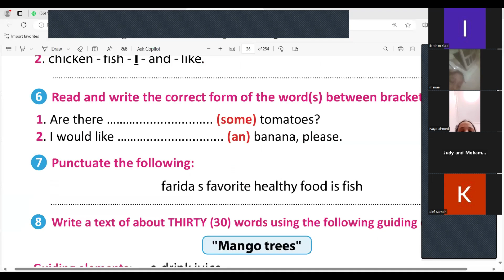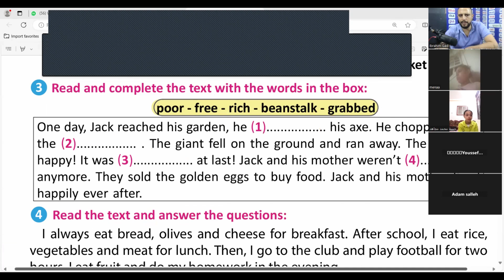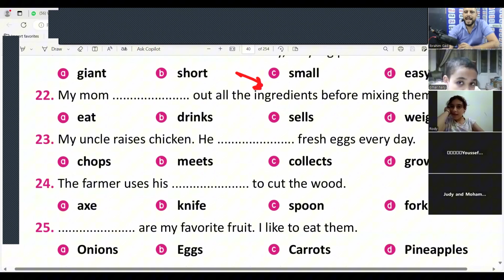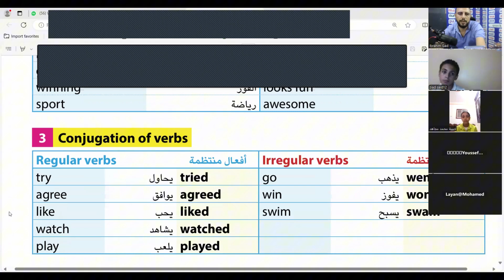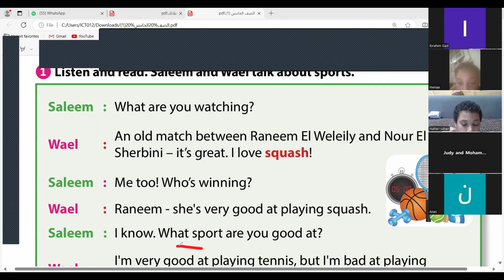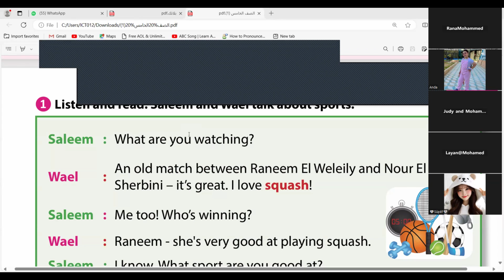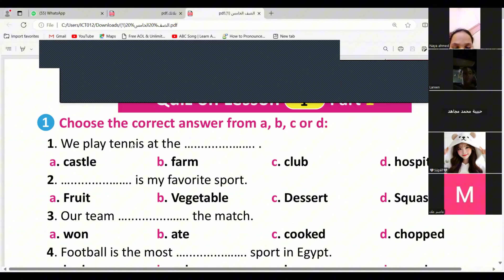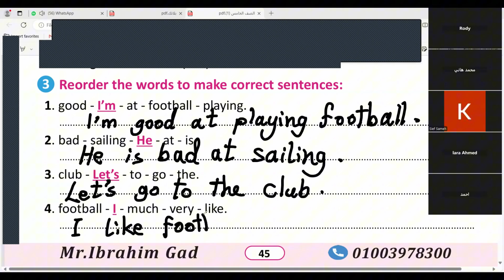شرح منهج كونكت الصف الخامس الابتدائى online الوحدة الثانية الدرس الأول